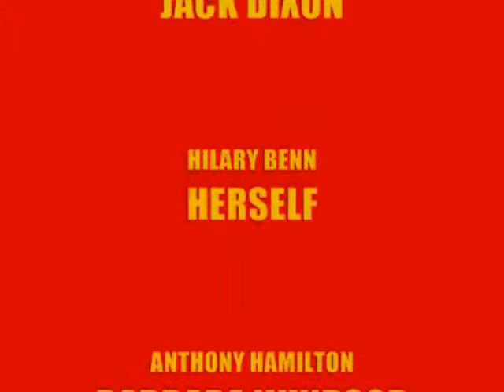Atkinson Variety Show VI Part 1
Sketches involving the Bonkers Tv and Ed and Ted performers